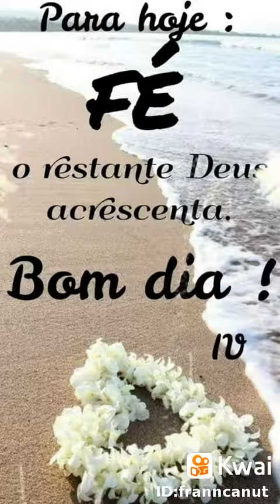22 de novembro de 2019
⚘⚘FRAN CANUTA⚘⚘:...